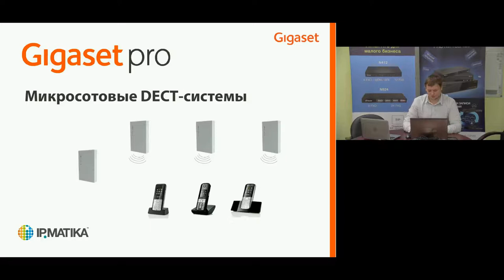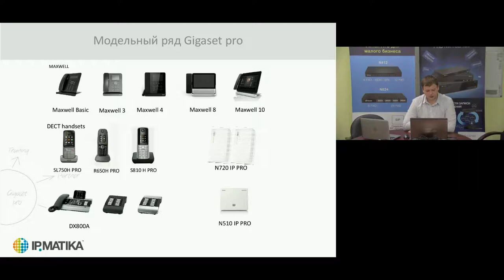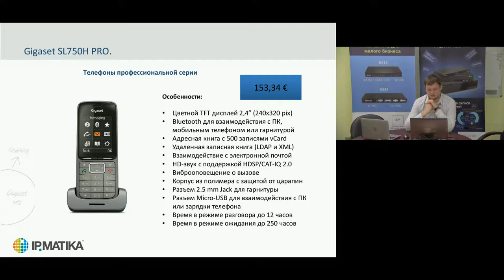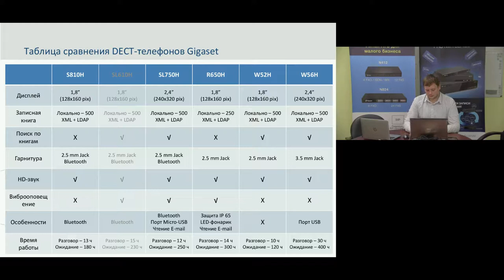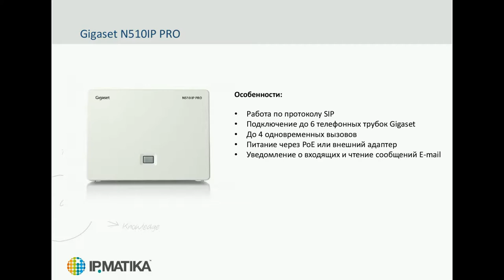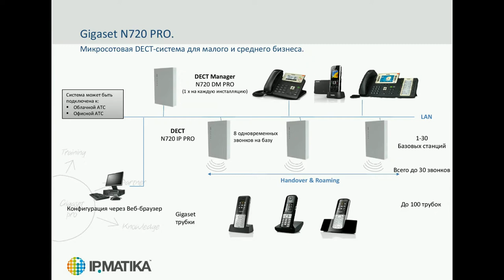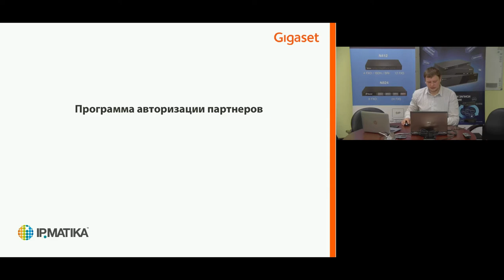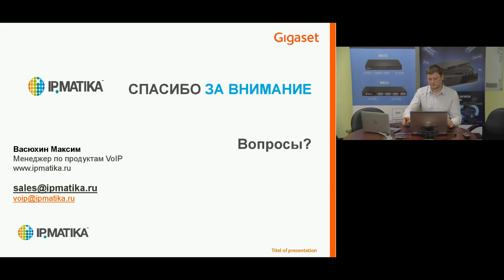Вебинар "Микросотовые IP-DECT-системы Gigaset"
Спикер - Максим Васюхин